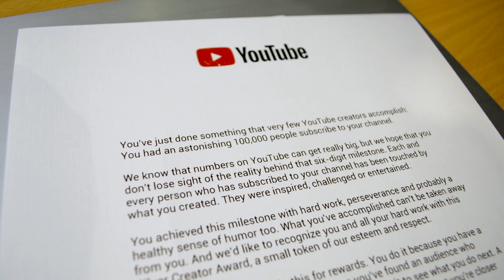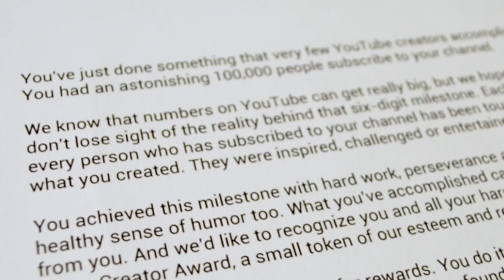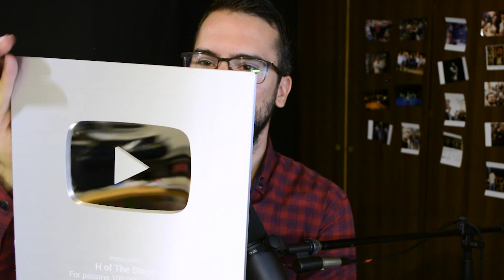ALREADY HERE! Silver Play Button UNBOXING - H of The Stage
My Silver Play Button arrived in 2 weeks!!! Crazy fast! Check it out, it's a real beauty! And only a few days before my birthday... :)

Treat me to a coffee and help support the making of these videos

- Want me to review a video/audio of you singing and give you some professional advice?

*If you're interested in singing, check out H's website and consider booking a lesson.*

already here silver play button unboxing,best silver play button unboxing,silver play button,silver play button h of the stage,silver play button unboxing,youtube awards for subscribers,vocal coach silver play button,vocal coach youtuber